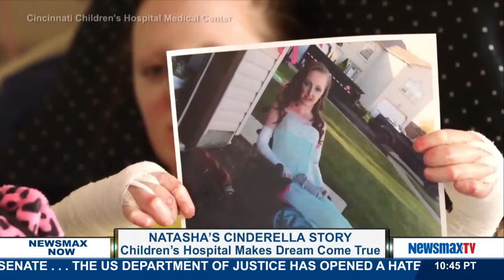Newsmax Now | Hr 2 E Block